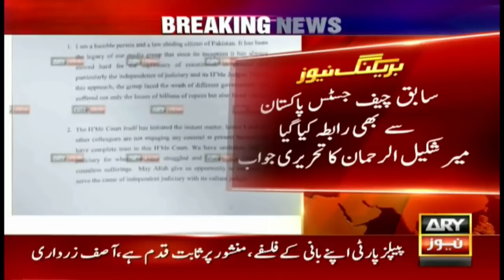Mir Shakeel-ur-Rehman submitted his comment on show-cause notice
Mir Shakeel-ur-Rehman submitted his comment on show-cause notices